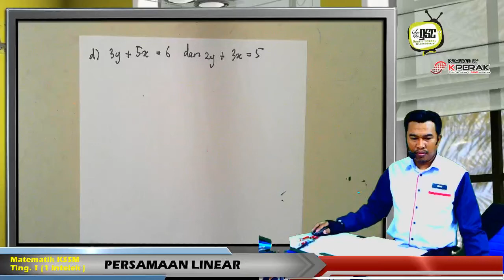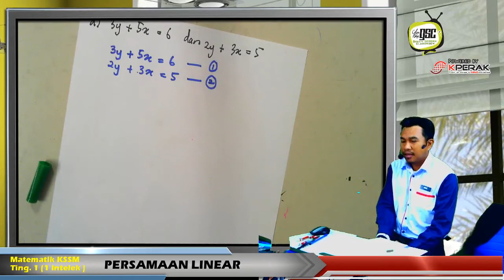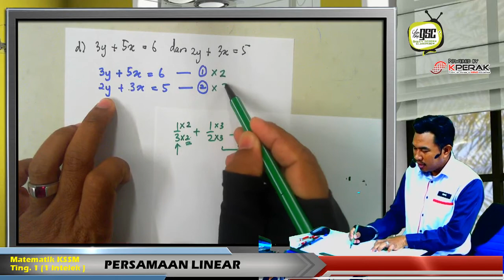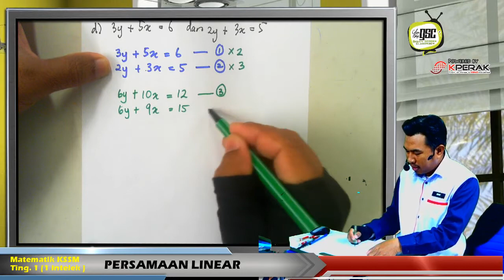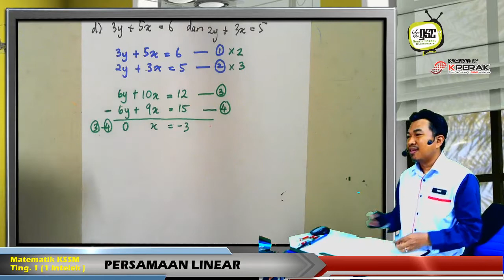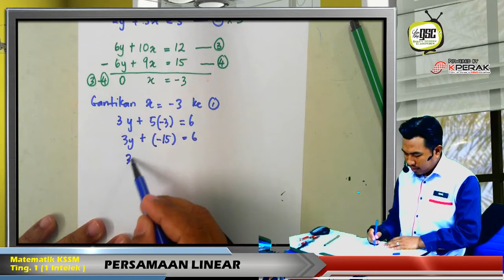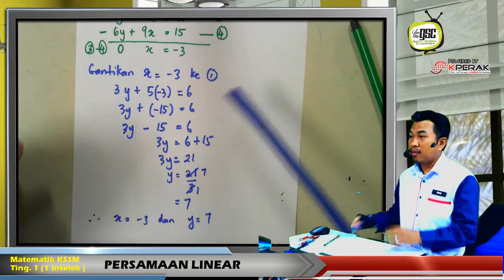KSSM17 1IN 13 Persamaan Linear 2PU Kaedah Penghapusan